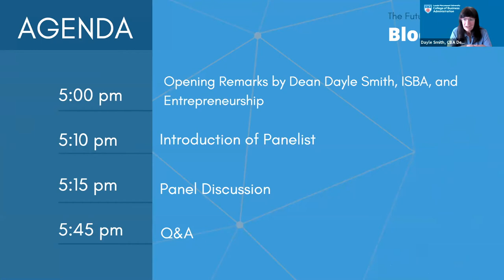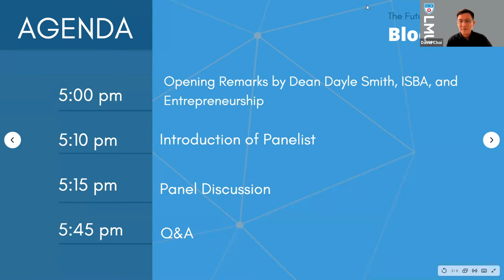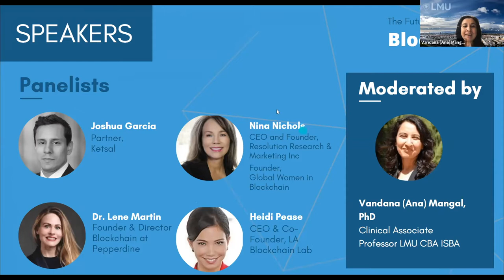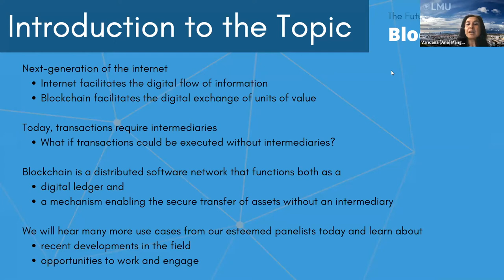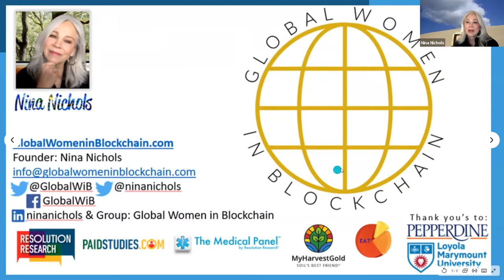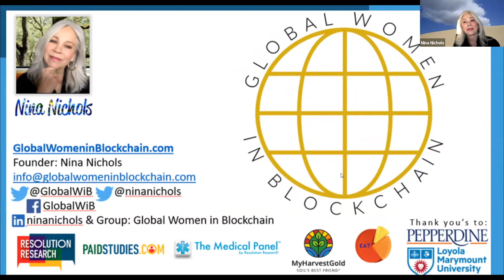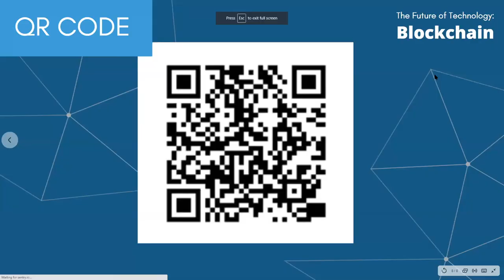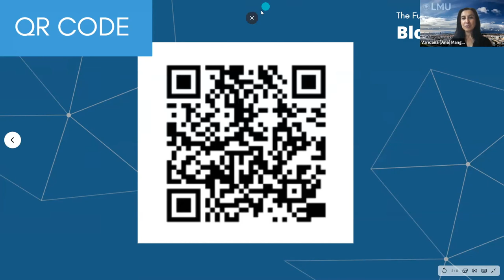Future of Technology: Blockchain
Panelists discuss blockchain technology, trends and applications in various fields. Topics include NFTs and cryptocurrencies.